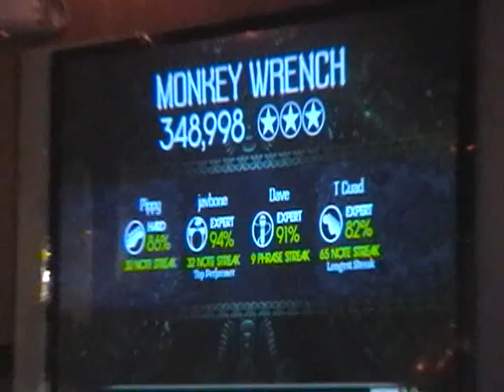Falcon 2-3-09 Monkey Wrench